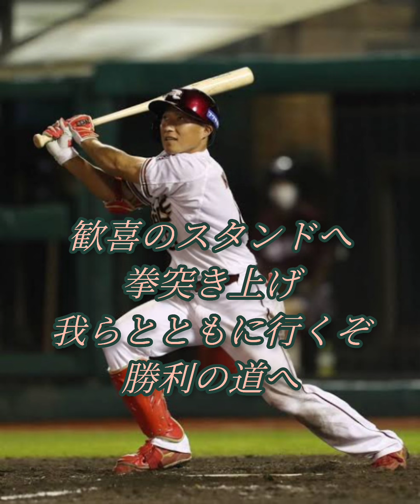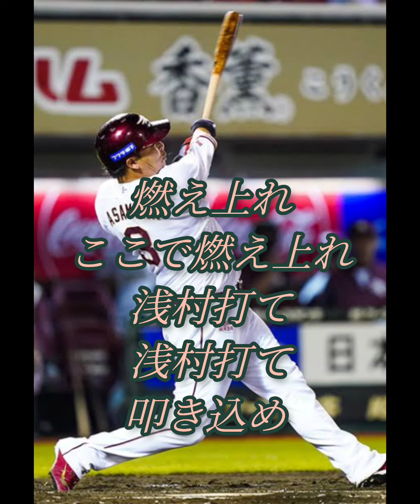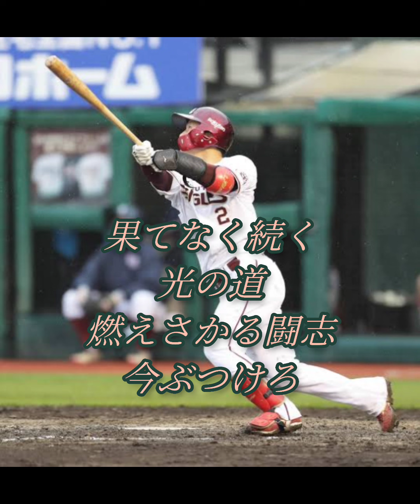【1-9】2023東北楽天ゴールデンイーグルス応援歌